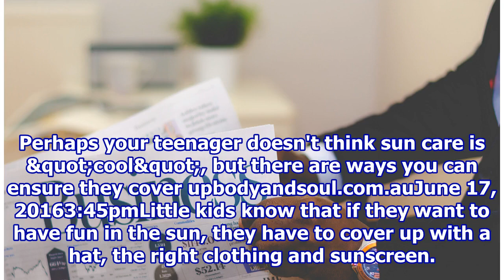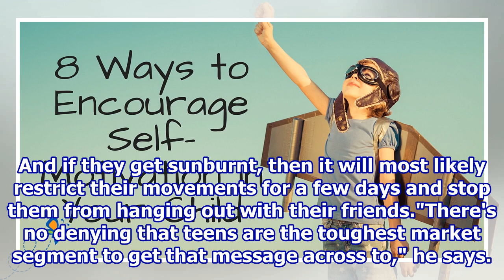Four ways to make teens sun smart